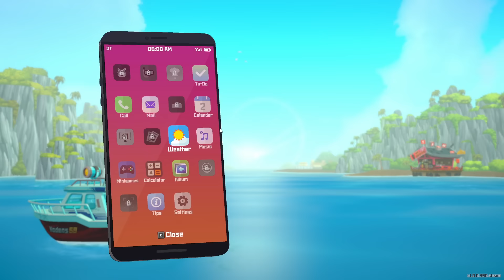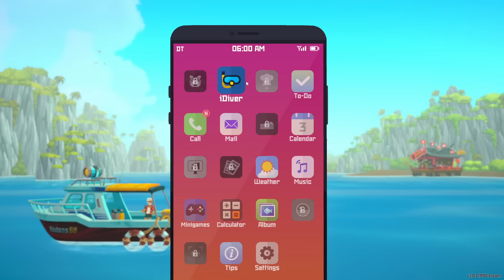I am 💗LOVING💗 this game! - DAVE THE DIVER - Ep 1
I saw this on the Steam front page and just from the description, I knew I had to try it. I've recorded 5 episodes this afternoon as a "sampler". If people really like it, then I'll keep going!

Snail Mail:
P3A 4S8